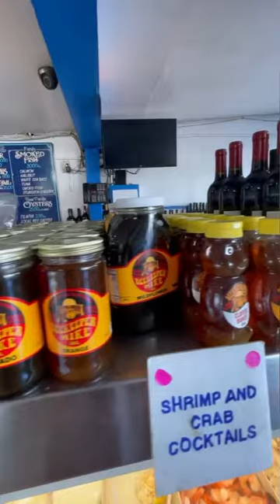🎣Half Moon Bay Fish Market🦀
Check out the biggest little secret in the seafood world of the Sf Bay Area!!
HUGE shout out to Carmelo who gave us a free bottle of wine, 6 pack of Uni AND a Snow crab leg all on the house for purchasing from them today!! ❤️🙌🏼